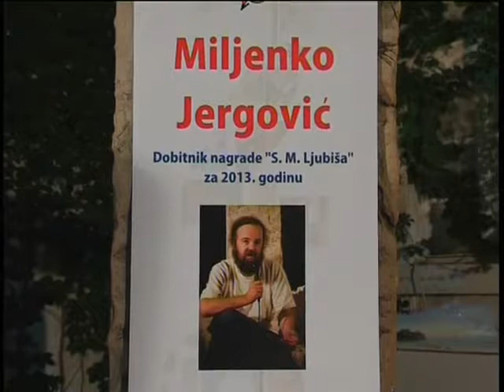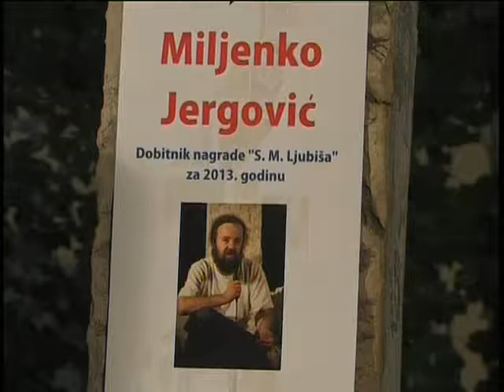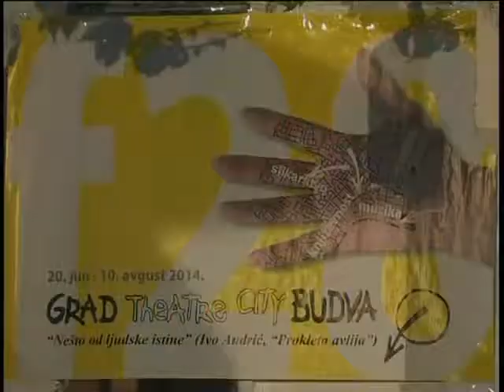5 DO 5 - BUDVA GRAD TEATAR, Atlas TV, 21.07.2014.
5 DO 5 - BUDVA GRAD TEATAR, Atlas TV, 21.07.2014.
 MILJENKO JERGOVIC